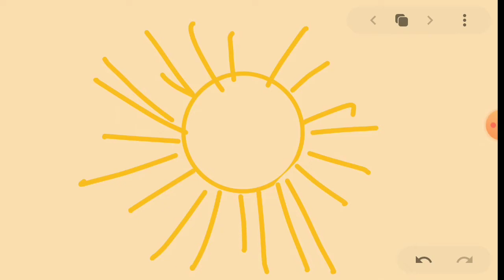पलक झपकते करे गुना /MULTIPLY